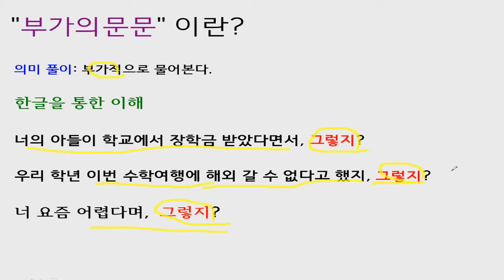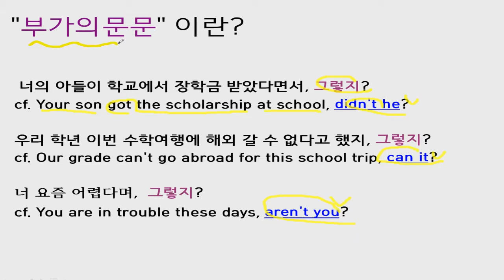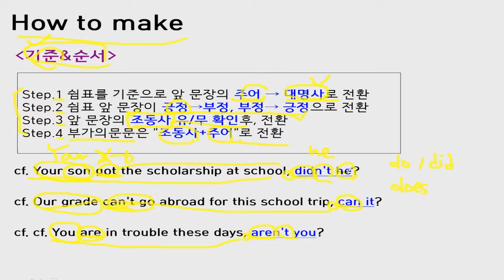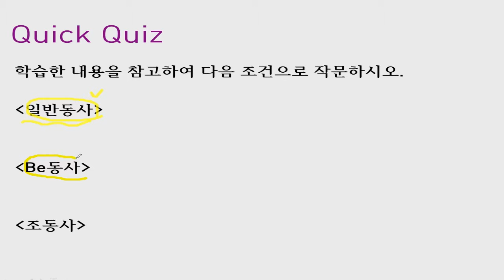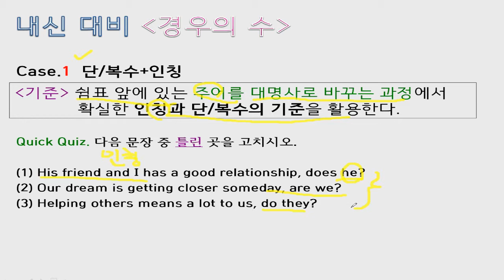부가의문문 (Tag Question)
중학교 1학년~2학년 학생들에게 잠깐 필요한 문법입니다. 간단히 정리 해봤고요,  내신대비에 유용하게 쓰길 바랍니다^^